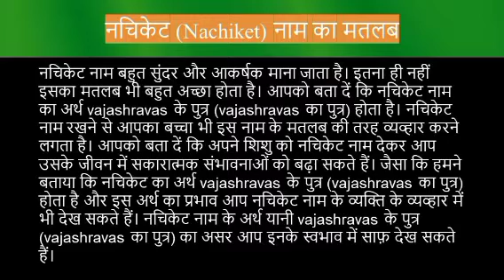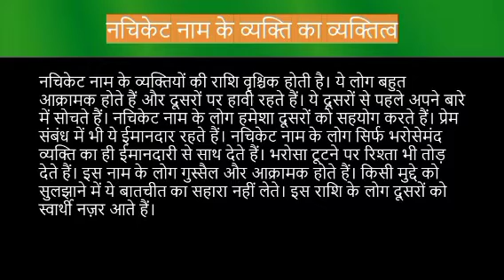Nachiket name meaning in hindi | nachiket naam ka matlab kya hota hai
Nachiket naam ka matlab
Nachiket meaning in hindi
Nachiket naam mane k